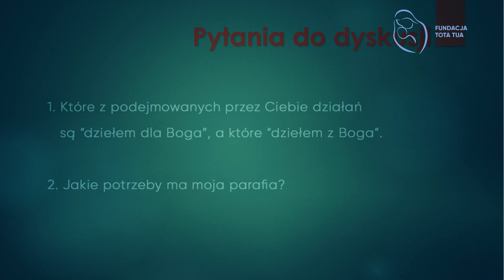Rozpal swoją parafię | Wizja Służby | Mateusz Marszał | cz.3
ROZPAL SWOJĄ PARAFIĘ!

„Nawiedzenie Matki Bożej szansą na odbudowę duszpasterstwa parafialnego” - Wizja służby i świadectwo Mateusza Marszała

Mateusz Marszał - Przewodniczący Rady Ruchów i Stowarzyszeń w Archidiecezji Poznańskiej, przez wiele lat zaangażowany w różne dzieła nowej ewangelizacji, swoją posługę realizował we Fundacjach Pro Publico, Tota Tua.

W jaki sposób w podstawie służby przeżywać swoje miejsce w Kościele?
O tym w konferencji.

Zapraszamy do obejrzenia i udostępniania dalej!

Zespół Fundacji Tota Tua